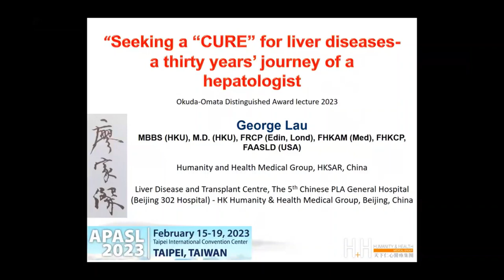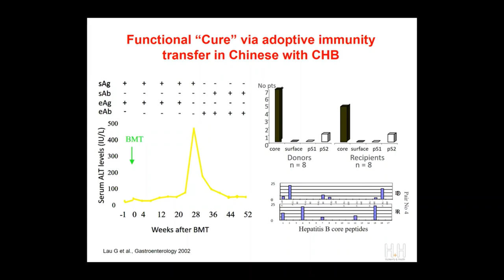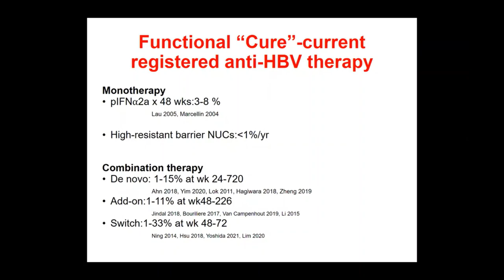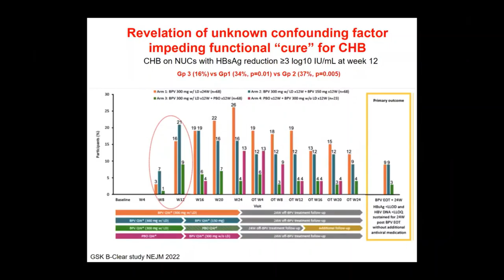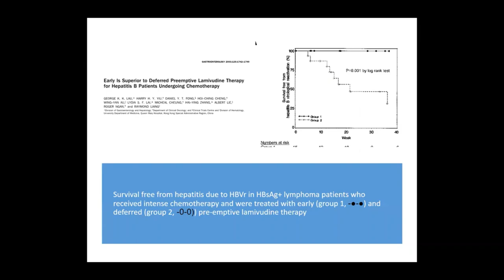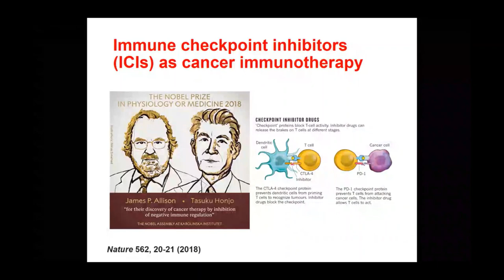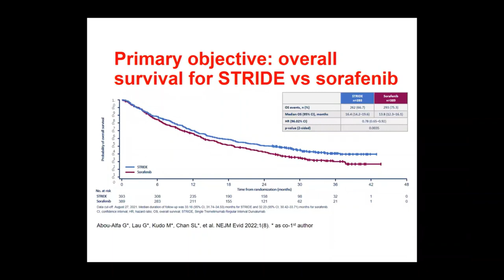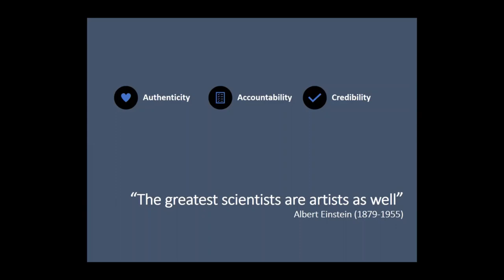APASL Okuda Omata Distinguished Award 2023: Prof. George Lau